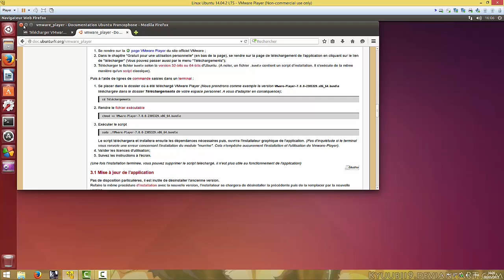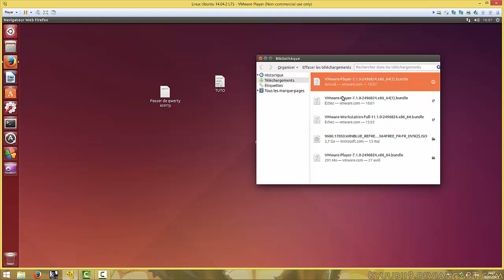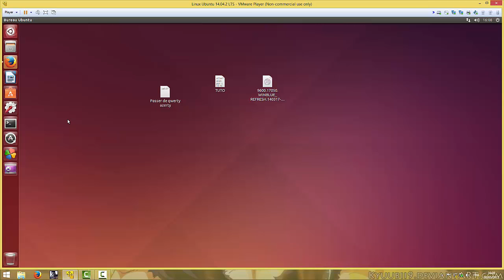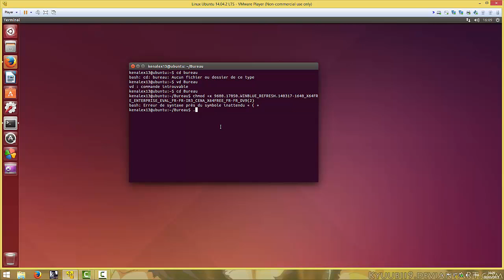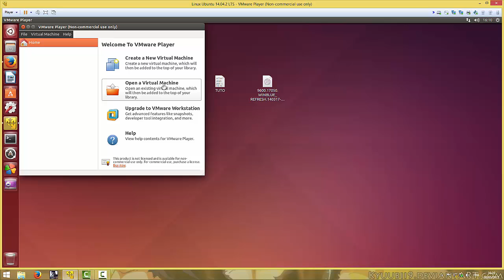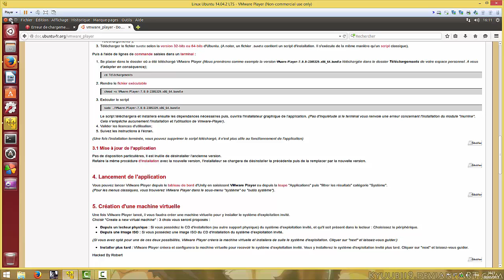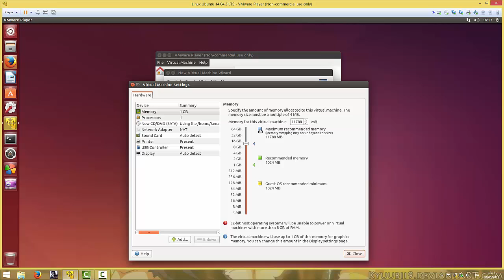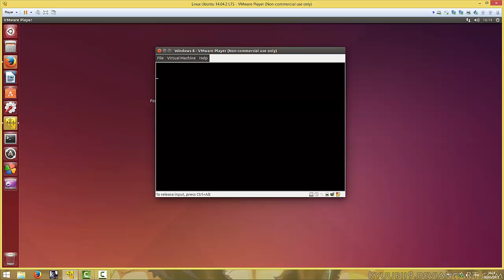Comment installer Windows 8.1 sur Linux Ubuntu ? [TUTO] | Vmware player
Hey, salut tous le monde ! J'espère que tu vas bien, Aujourd'hui on se retrouve pour voir comment mettre Windows 8.1 sur Linux ubuntu grâce à une machine virtuelle !
Liens:
Les commandes : "cd Téléchargements" pour localiser le fichier sinon "cd Bureau" si vous l'avez mis sur le bureau comme moi.
 puis "chmod +x VMware-Player-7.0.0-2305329.x86_64.bundle" pour pouvoir le rendre exécutable, il faut cependant prendre le nom de votre fichier à vous
enfin : "sudo ./VMware-Player-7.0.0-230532 !9.x86_64.bundle" pour lancer el programme et l'installer